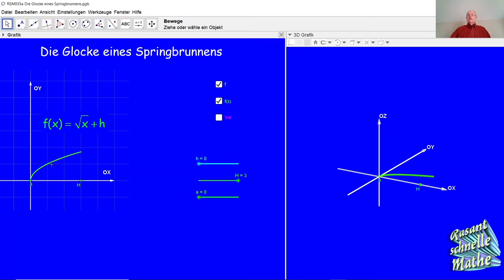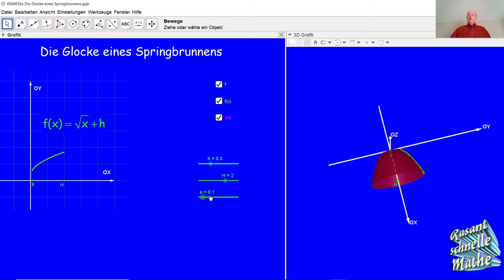Mathematisches Modellieren eines Springbrunnens RSM035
RSM035 Viele reale Situationen können mathematisch modelliert werden. Wie jedes mathematische Modell, hat auch das hier gezeigte Modell eines Springbrunnens seine Tauglichkeitsgrenzen.